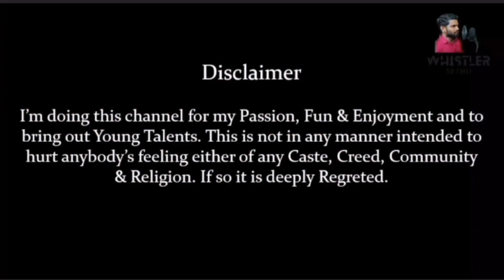Veda Mudhalvane Deva || Ayyappa Series with Guruswamy JS - Season 2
Ayyappa Series with Guruswamy JS - Season 2

Veda Mudhalvane Deva

Singers
JS
Gayathri
Meena
Chintu